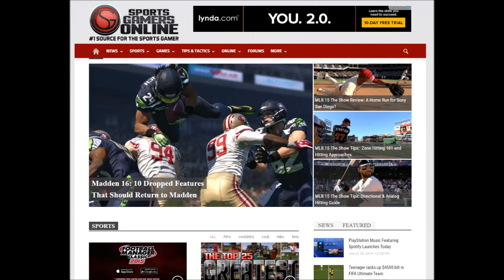MADDEN NFL 16 CONNECTED FRANCHISE MODE TOP 10 WISHLIST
Within weeks after a new edition of EA Sports' popular Madden NFL series drops, a number of message boards and discussion forums will have a 'wish list' posted with dozens of criticisms, complaints, and suggestions for added features in future editions.

Given that I have been managing an online Madden NFL league off and on since October 2002, I feel like I have a good sense from a Commissioner's perspective on what should be added to the game.

Unlike many 'wish lists' I have perused across the internet, mine is going to concentrate specifically on the Connected Franchise Mode (CFM) which is how the vast majority of online league commissioner's execute their competitive seasons.